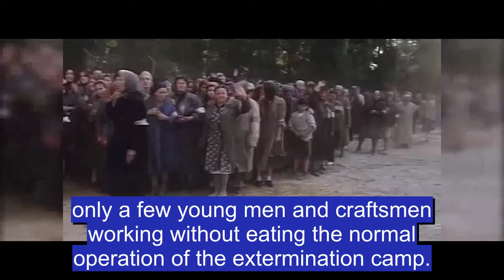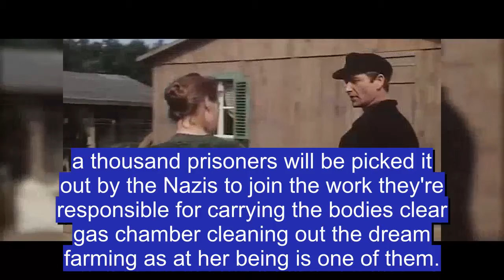600 people escaped in groups, 300 people succeeded, which is the most successful escape in World Wa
600 people escaped in groups, 300 people succeeded, which is the most successful escape in World War II! A kind of
Let's talk about movies
Near the end of World War II in 1942
Himmler, the head of the Nazi guard, secretly set up three extermination camps for Jewish prisoners in eastern Poland
And intended to solve the final Jewish problem here
The Nazis took all the Jews from their European countries by train to these three extermination camps
Women, old and young will be sent directly to the gas room after handing in their property
Only a few young men and craftsmen
Working without eating the normal operation of the extermination camp
Three extermination camps are like three giant meat grinders
Generally driven by Himmler, the leader of the SS
Devouring the innocent lives of Jews
Sobiburg is the most hidden of the three extinction battalions
He's only been open for a year and a half
But in this year and a half
About 250000 Jews were killed here
In the extermination camp
A thousand prisoners will be picked out by the Nazis to join the work
They're responsible for carrying the bodies
Clear
Gas chamber
Cleaning up the train, farming, etc. beam is one of them
in addition
And shoemaker.
Tailor
Rabbit breeder
in short
People with skills can live longer here
Individuals will be promoted to foremen
Responsible for supervision and management
Yeah, they don't have to do manual work
But if someone is lazy or makes a mistake
They will also be severely punished
In this camp full of torture
Escape is the only way out
There's no plan to escape
It's bound to fail
Some of the escapees will be killed by mines
Some were machine gunned by Nazi soldiers
There have been mass exoduses in other extermination camps
however
The official in charge of the sobiburg extermination camp vowed not to let this happen in sobiburg extermination camp
And what's more serious
If a group of prisoners escape
At that time, a corresponding number of prisoners will be slaughtered
That day
A group of prisoners were sent to the extermination camp
Outside, two prisoners cut wood. After witnessing a tired old man being killed by cruel ivy
When I go to the stream to fetch water again
They chose to escape
Fortunately,
They did it
But the 13 people who followed the moon were all arrested before the 13 people
Nazi officers told them to choose one prisoner for each, and the escapees refused to choose
If Nazi officers say they don't pick
There are 40 or 50 more of them
Helpless
Only 26 prisoners are allowed to escape
To be felt in public by a machine gunner
It's like telling
This is the end of prison break
The killing left Leon deep in thought
He's been planning to escape
Will you run by yourself
Other people have to be innocent
Therefore
Li Yang made a bold decision
He's going to lead all the people in the extermination camp to escape
The burning furnace of the extermination camp destroyed the dead Jews day and night
Those who survive are also in the throes of bereavement
therefore
Leon, who was chairman of the Jewish residents' committee
But he didn't dare to be too vocal until he had a plan in mind
It's just a careful selection of people who are loyal and reliable and who have to help with the escape process
After all, I'm unarmed
To escape from a concentration camp guarded by more than 20 SS and more than 90 Ukrainian guards
The beam needs a very careful plan
wisdom
Brave timing
Team is indispensable
That night
A little goldsmith came to him in a rage
When I learned that my family was killed, my head was hot
Revenge.
She questioned.
There is even leisure here for self entertainment
Li Yang answered
As long as we live, we can get revenge
Even if I saw my relatives and friends killed
We have to work, too
The time to sleep
Sleep
Even singing and laughing
dance
Let the Nazis think we're doing well
Only in this way
They will let go of their vigilance
To get out of this prison
Join the guerrillas
Revenge for the family
That day
A seamstress's baby was found by a Nazi officer that babies were not allowed in the extermination camp. The officer fired two shots and killed the mother and child
The other side is planning to escape the extermination camp
But we should take it away without knowing the ghost
It's not easy for all six hundred people
They thought about doing 20 plus posts
Every post, brother Sanshi's wood for making ladders is not easy to make, and there's no place to hide it
Besides, no barracks
Except for the mines around the main gate
The moon is used to
When it comes to strategy, it's also rejected. It's not like there's no place to dig up. It's like 600 people
One minute per person
It takes ten hours to get through the tunnel
This day, a team of Rangers came
Russian prisoners of war and prisoners of war are Jews
Night
Li Yang meets with C